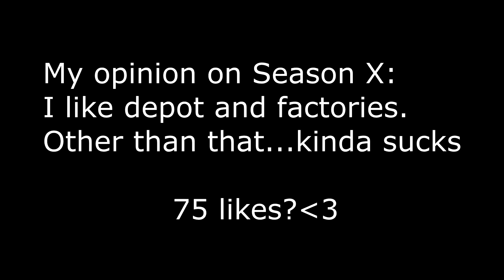Season X...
What are your guys opinions on Season X? Drop them in the comment section below!